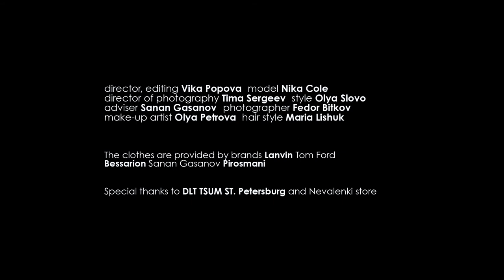AURORA FASHION WEEK Russia FW13 teaser vol.2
New image of AURORA FASHION WEEK Russia FALL-WINTER 2013

Director - Vika Popova
Director of photography - Tima Sergeev

Photo - Fedor Bitkov
Style - Olya Slovo
Make up - Olga Petrova
Hair - Maria Lischuk
Model - Nika Cole (LMA)

Special thanks to @dlt_spb длт .